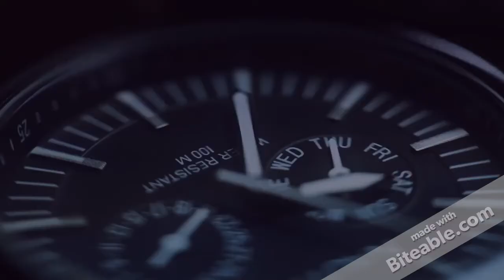Nicholas Payne Channel Teaser